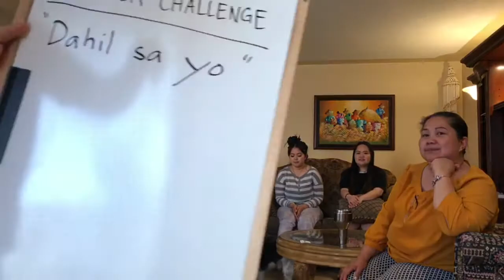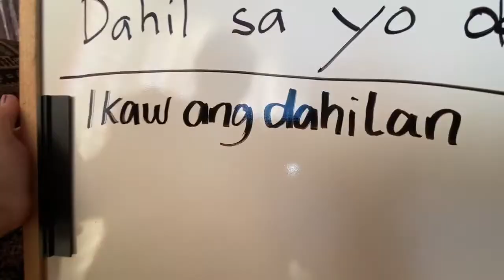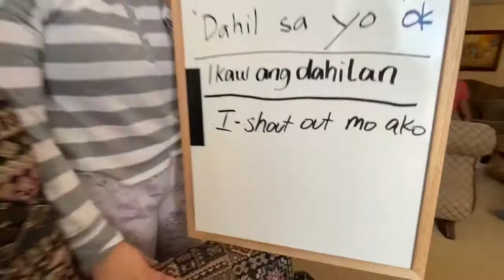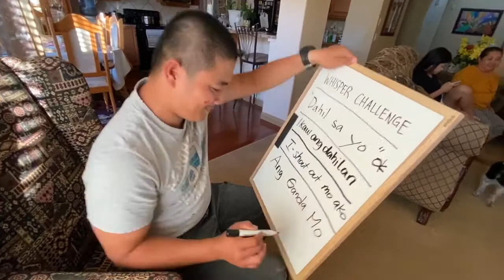Whisper Challenge Part I | Vlog #6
Watch along as we try the whisper challenge, tagalog version! Part two and the english version coming soon! Enjoy!
FILMED WITH AN IPHONE 11 PRO MAX